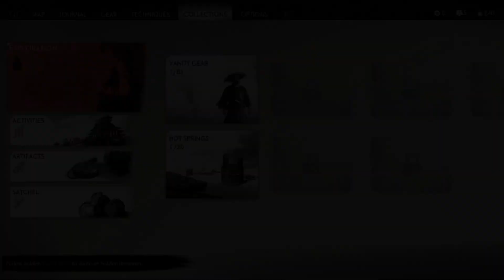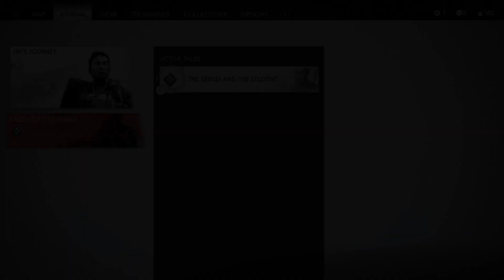Ghost of Tsushima Part #3- Honor or Revenge?!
Thank you for taking the time out to checkout my channel and if you enjoy what you see don't forget to leave a like, comment, subscribe and share it with your friends.